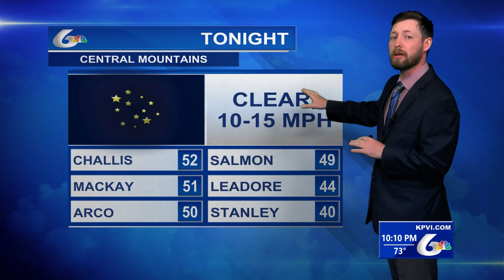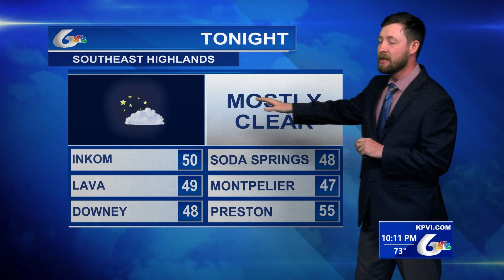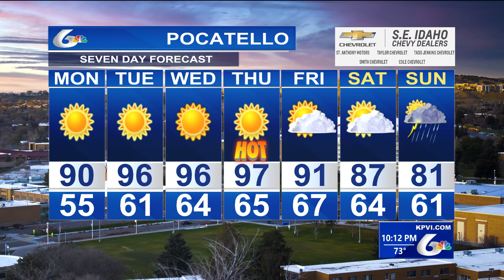Lewis Conrad's Weather Forecast Aug 13th